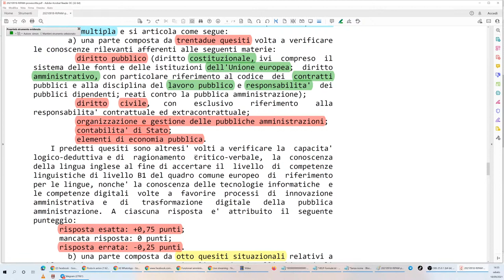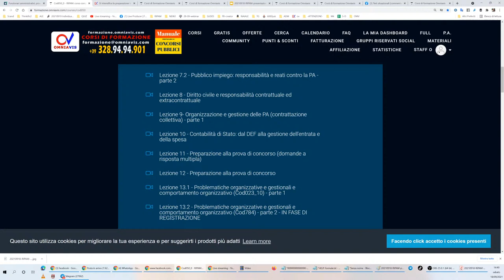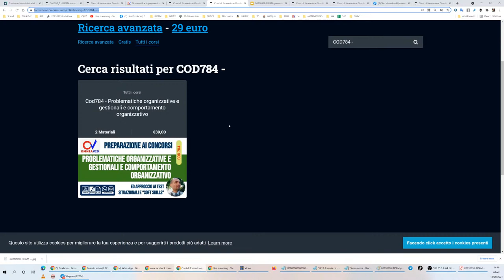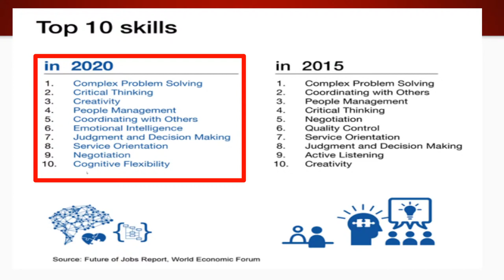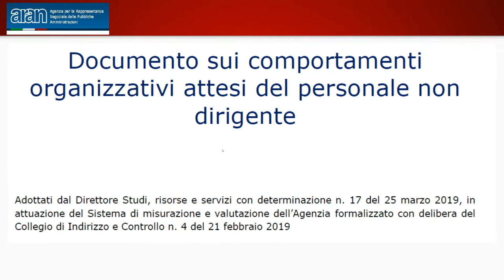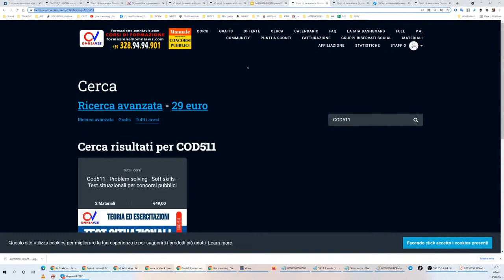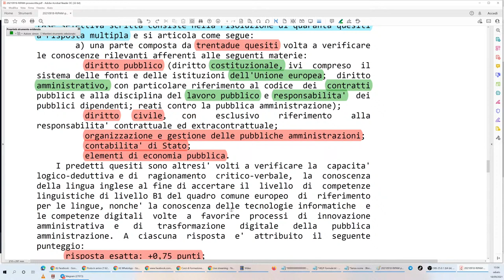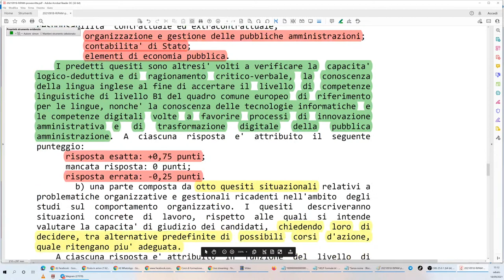Concorso RIPAM per 2736 posti: indicazioni per le prove scritte (18/9/2021)